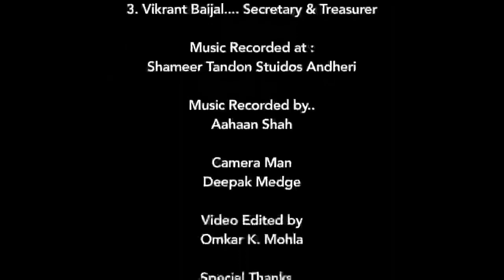BNI TEAMWORK, Mumbai's Number 1 chpater LT Dr Lavesh, Abhishek and Vikrant ...Song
Video from Razakar Razakar